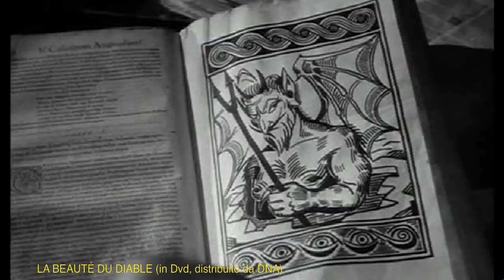La Beaute' du diable (La bellezza del Diavolo, 1950) + FAUST di Murnau (1926) (Dvd)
Questo film è distribuito in Dvd su etichetta DNA.
Potete trovarlo in vendita presso il negozio:
IL TEMPIO DEL VIDEO
via dell'Unione 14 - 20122 MILANO

Le immagini e il sonoro di questo video e le informazioni in esso contenute e ad esso collegate hanno puro scopo informativo.